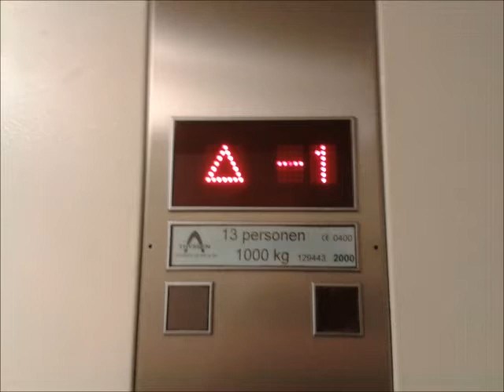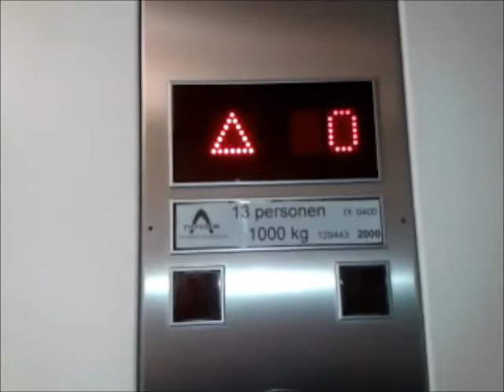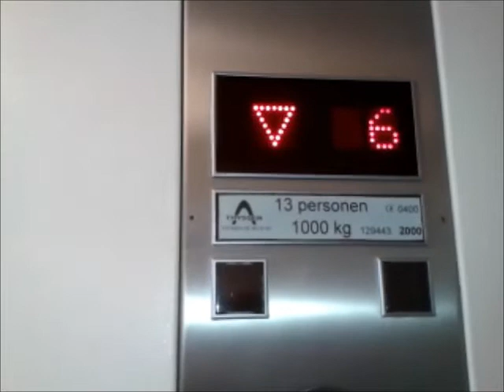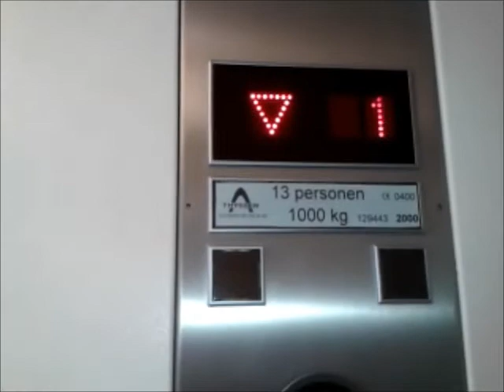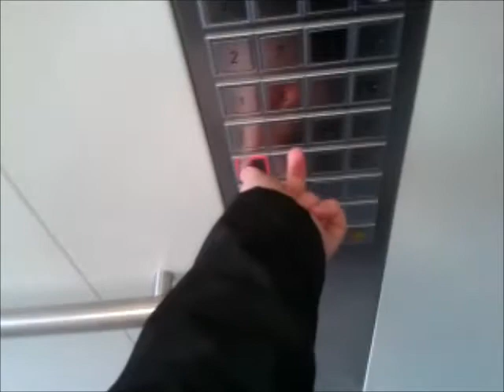20 story Thyssen - De Reus glass elevator @ De Regentes, Groningen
This is a set of nice Thyssen - De Reus elevators at a block of flats in Groningen. These are some glass elevators which go all the way up to floor 18, but floor 18 is locked off

Brand: Thyssen - De Reus
Capacity: 1000 kg or 13 persons
Floors: 20 (K, BG, 1-18)
Built: 2000
Bank size: 2
Note: This is probably one of the best lifts I have filmed